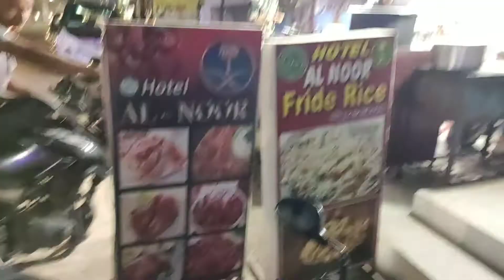Small Vlog /Chittoor Drga /చికెన్ బిరియాని మీ కోసం/just for fun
chittoorammai vlogs